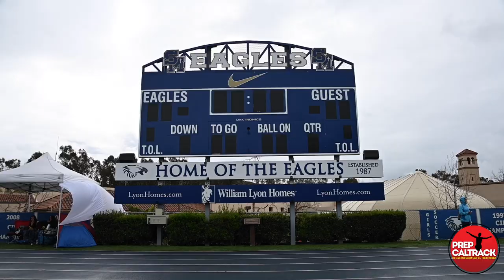Santa Margarita Catholic's Sophia Morris win the 300-meter hurdles at the 2020 Eagle Invite!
Santa Margarita Catholic High School senior Sophia Morris won the fast section of the girls 300-meter hurdles and also took second in the top section of the 100-meter hurdles on her home track at the 2020 Eagle Invite. Sophia is one big reason why the Eagles are favored to win their sixth consecutive CIF-Southern Section Division 3 team title this spring!. Here's her interview with Dylan Stewart of PrepCalTrack.com